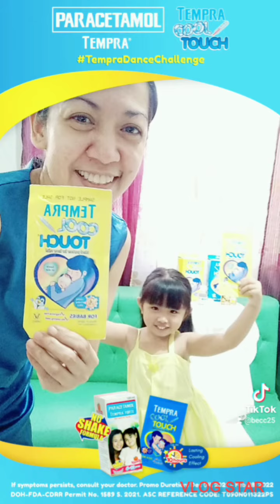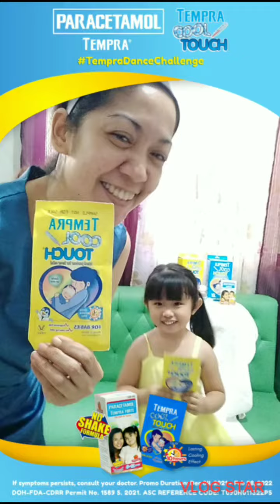TEMPRA PHILIPPINES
Paracetamol Tempra